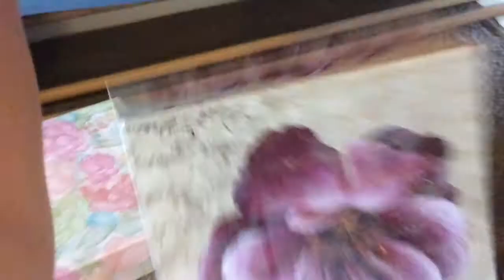Larry and Ludwig's Horrible Birthday 🎁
Larry and Ludwig don't have a good Birthday. More videos coming soon.